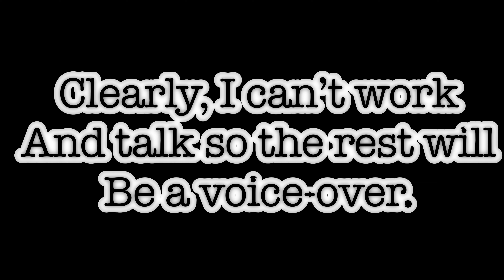Tummy Tuck Wk 2 | CarChat w/ the 18 y/o | GRWM DIY Lashes/Natural Hair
Hey y'all,

Hey y'all, I'm updating y'all on my 2 week tummy tuck/lipo procedure and riding with the oldest. I'm so excited and can't wait until I'm all healed up. If you have any questions, don't hesitate to leave them down below. I got it here in Dallas, Tx. I want to thank you all for the growth and reaching 700 subscribers!! I'm so thankful and appreciative of you all💕💕💕.

Items I Use to Get the Glass Skin Look 😍:
🌟COSRX Snail Mucin 92% Moisturizer Daily Repair Face Gel Cream
🌟COSRX Niacinamide 5% + Snail Mucin 74% Dual Essence
🌟COSRX Pure Vitamin C Serum with Vitamin E & Hyaluronic Acid, Brightening & Hydrating Facial Serum
🌟COSRX Advanced Snail Hydrogel Eye Patch

SUPPLIES FOR DIY LASHES:
💁🏽‍♀️LASH CLUSTERS:
💁🏽‍♀️TWEEZERS:
💁🏽‍♀️FALSESACRA ADHESIVE:

✨Lemon8: Thekosweet

Filming Equipment:
✍🏾Camera: Sony Zv-e10
✍🏾Lens: Sony E PZ 10-20mm F4 G
✍🏾Vlogging Stick/Tripod: 59in Selfie Tripod Extendable Selfie Vlog
✍🏾Flexible Tripod: ULANZI Camera Tripod, Mini Flexible Stand
✍🏾SD Card: SanDisk 256GB Extreme Memory Card with Adapter
✍🏾Car Mount: ULANZI SC-02 Suction Mount Magic Arm Bracket
✍🏾External Microphone: Rode VideoMicro Compact On-Camera